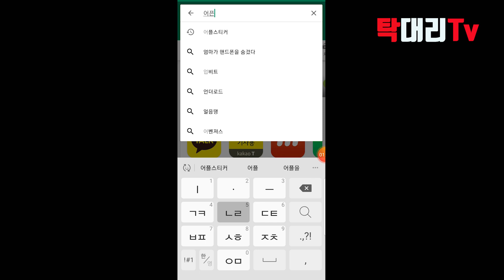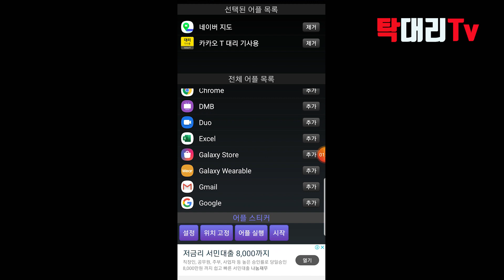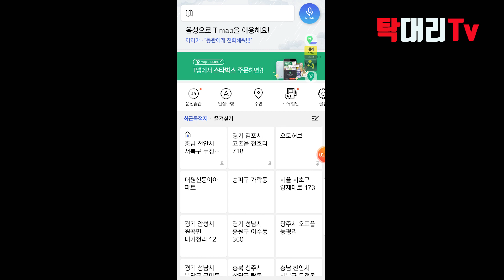대리기사가 믿고쓰는 어플스티커 사용방법 / 완전편해요 / 탁송 대리 정보 12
어플스티커를 사용하여 프로그램 전환을 빠르게 하여
불필요한 시간을 줄일 수 있는 아주 유용한 어플입니다.
일을 시작과 동시에 키는 프로그램임으로
알아 두시면 정말 좋습니다